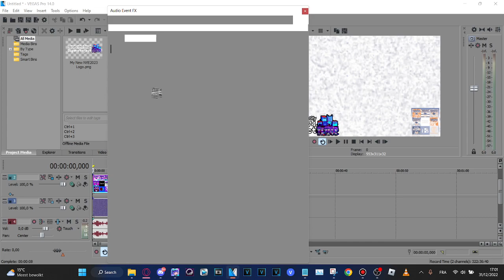How to make Discord Nitro Extreme Flanged Saw